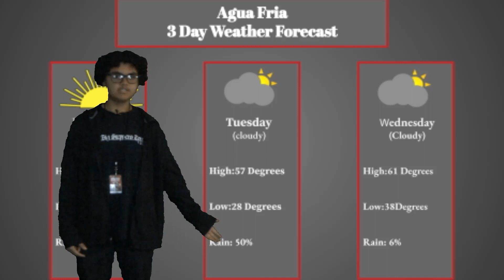The Parliament - January 30, 2023 - Daily Announcements